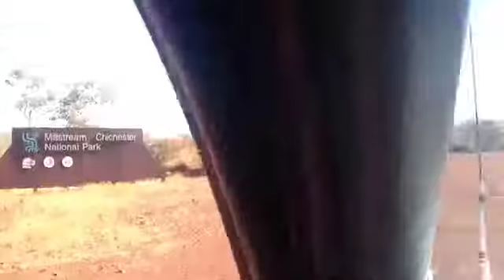All over pilbara 2013